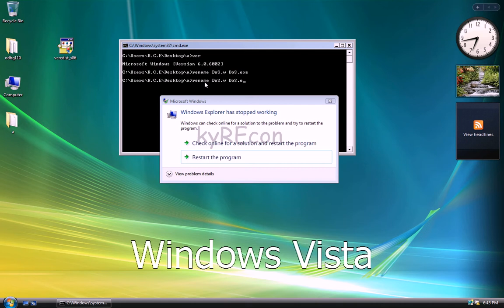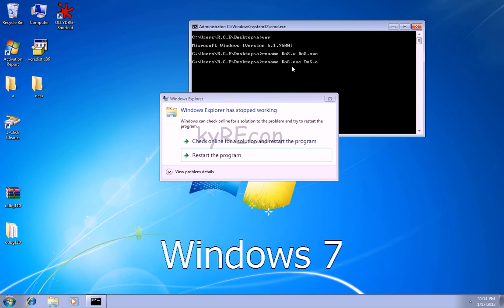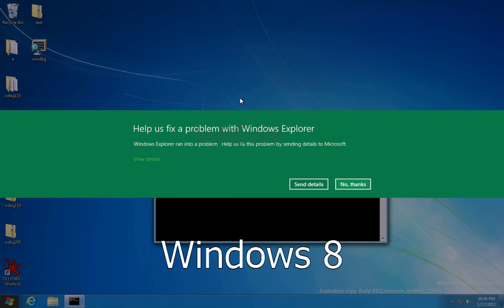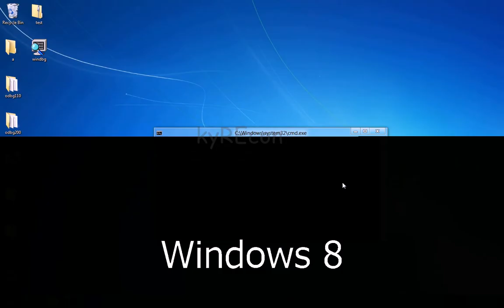Windows_Explorer_DoS.avi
A recently discovered bug in Windows Explorer of Vista , 7 and windows 8 versions that will cause the Windows explorer to crash through a specifically crafted file.
Cheers,
kyREcon